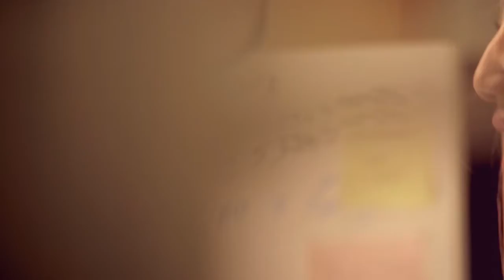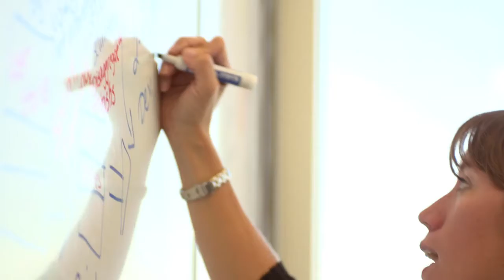Learn about Technology Careers at Asurion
At Asurion, we work with the latest technologies to solve challenging and unique problems and innovate quickly.  Our teams are small enough to make fast decisions, yet our audience is large enough that our work makes a tremendous impact.  Come see what kind of impact you could make.